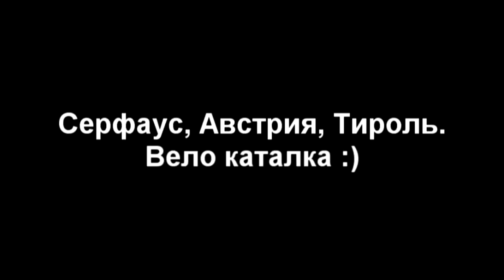Вело каталка в Serfaus